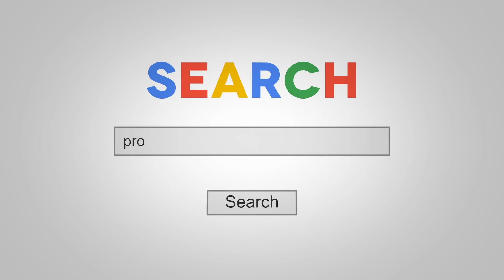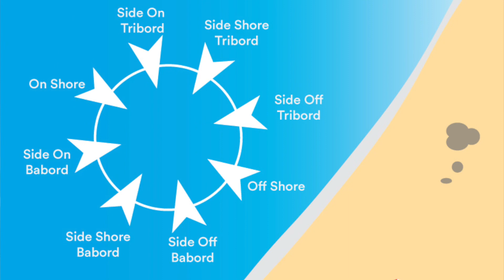QUEL SPOT KITESURF pour DÉBUTER et PROGRESSER plus vite en KITE _ LAB TV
QUEL SPOT pour DÉBUTER et PROGRESSER en KITESURF ?

Pour des Daily Stories ( des petites histoires quotidiennes lol )

DANS CETTE VIDEO
Je définis avec toi les caractéristiques d’un spot kitesurf pour débuter et progresser plus vite
- Orientation du vent idéale —sideshore
-Type de vent — régulier type alizé 20 noeuds
- Fréquence de vent — souffle très souvent
- Type de plan d’eau — flat à clapot
- Fréquentation - spot fréquenté modérément
-Alentours d’une spot— le mois d’obstacles possible

OFFRE DE NOEL GLISSE BOX
En ce moment profite de l'offre de Noel !!! Pre-commande ta Box de Noel et
béneficies de la BOX d'Octobre à tarif réduit !

▶︎APPRENDRE ? 📍Coming soon ...

▶︎PROGRESSER ? 📍Coming soon ...

▶︎SE FORMER ? 📍Coming soon ...

▶︎VOYAGER ? 📍Coming soon ...

Tu veux du matériel Kitesurf de qualité, mais sans te ruiner !!! VENTUM c’est la qualité des Majors du Kitesurf mais à des prix défiants toute concurrence grâce à un système de distribution repensé . Tu veux en profiter ?

🎁 OUI ! JE T'OFFRE TON QUIVER KITESURF.

Je t’offre un Quiver @ventumkiteboarding et ça me fait plaisir ! ooohhh que oui !
Car sans toi, abonné à LAB TV... ou sans toi, simple curieux de passage, bref sans audience ...

Je n'aurais sans doute jamais eu l'opportunité de collaborer avec VENTUM Kiteboarding
(ou AlpineFoil, ou KSV, ou GoPro etc) et de découvrir les bijoux que sont les ailes X-CITE,
X-PLORE, et les planches JOYRIDER et KARMA .

Je t'offre donc ce Quiver Kitesurf Ventum Kiteboarding pour te dire MERCI !

🏖 BIENVENUE sur LIFE IS A BEACH TV 🏖

LAB TV ... ta dose quotidienne de Soleil, de sable, de sel, et de sports nautiques

Salut et bienvenu sur la Chaine Life's A Beach TV, ta dose quotidienne de BeachLifestyle, Beach Culture et sports nautiques . Je m'appelle Bastien alias Bastoon LAB, et depuis mon plus jeune âge je suis un amoureux des mers et océans. Cette chaine en est le reflet : bienvenus dans mon univers. Alors Parceque Life’s A Beach, on se prend pas la tête et on en profite !

S’habiller comme Bastien LAB et faire craquer les BELETTES hiver comme été ?